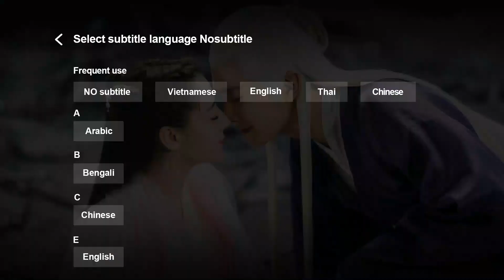Tốc Chiếu | Cẩm Ngôn Truyện - Tập 15 (Vietsub) | Siêu Phẩm Ngôn Tình Cổ Trang | Hứa Nhã Đình | WeTV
►"Cẩm Ngôn Truyện" bản Tốc Chiếu - bản cut những tinh hoa trong 1 tập phim, nơi chỉ với 15-20 phút cũng giúp bạn xem trọn vẹn

Phim: Cẩm Ngôn Truyện - The Legend of Jinyan (2020)
Diễn viên: Hứa Nhã Đình, Trần Tĩnh Khả

Cẩm Ngôn Truyện được chuyển thể từ tiểu thuyết Phi Thượng Bất Khả của Văn Tình Giải Bội. nội dung phim kể về con gái tướng quân, Văn Tố Cẩm bị hứa hôn cùng lúc với hai vị thân vương (hoàng tử) Tiêu Dục và Tiêu Kỳ, nhưng về sau chị gái của cô là Văn Tố Ngữ bị buộc phải kết hôn thay. Sau đó chị em nhà họ Văn đã đất đắc dĩ tham gia vào vòng xoáy của cuộc chiến giành ngai vàng vì di sản của nhà vua. Chị gái Văn Tố Ngữ bí mật vào vương phủ với cái tên giả là Cẩm Ngôn để muốn cứu em mình, nhưng trong quá trình đó, cô đã có một câu chuyện tình cảm phức tạp với Dục thân vương và Cẩm vương